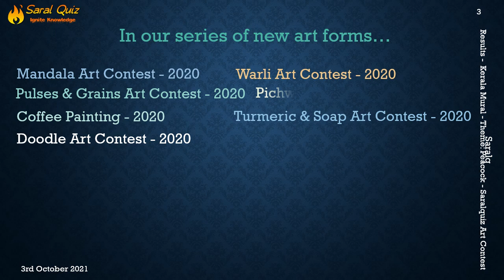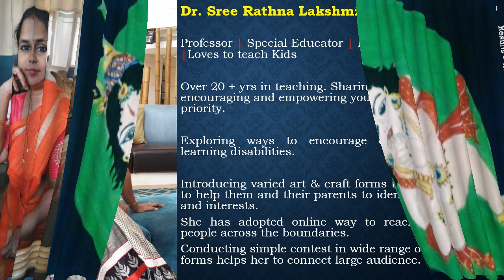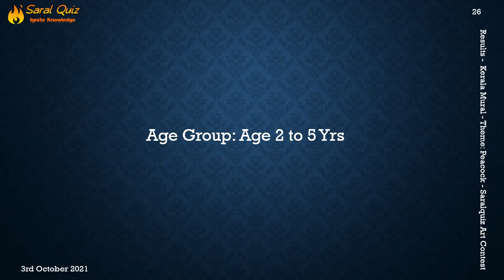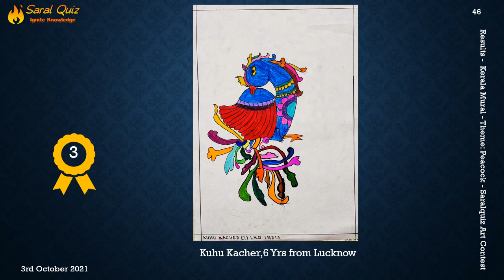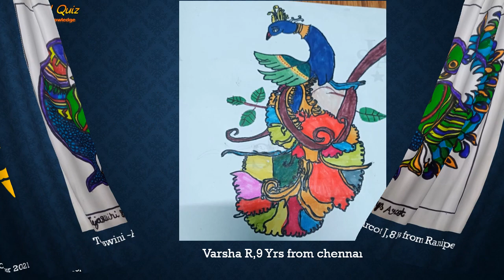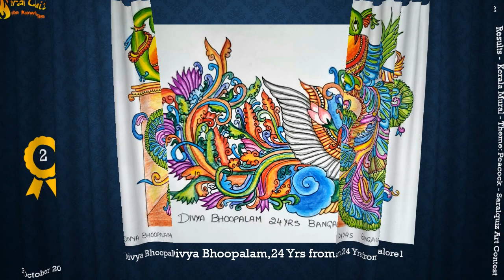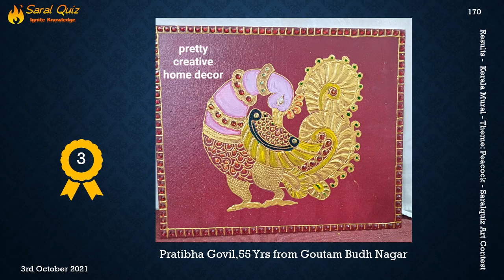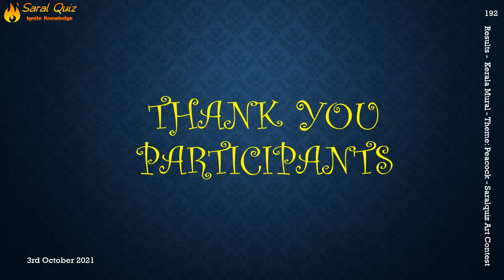SaralQuiz 2021 Oct Kerala Mural Art Contest - Results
Results published online! - 25th Saralquiz Free Art Contest - An International Event
Art Form : Kerala Mural Art
Topic : Kerala Mural Peacock

Thanks for your participation!

1. Toppers are announced in youtube

 All artwork are now exhibited in our Facebook album
 Feel Proud to share your art work with your friends and relatives.

2. e-certificate will be emailed on 10th October 2021 by 11pm.

3. Next competition is announced in facebook.

4. Share videos with your friends and relatives to get comments for your art work.

Next art contest: Eiffel Tower
Last date to submit : 10th October 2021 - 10pm
   Results on :17th October 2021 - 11am
   eCertificate will be sent vide whatsapp or email by 24th October 2021 11pm

Thanks & Regards,

ArtContest FreeArtContest Art_Contest Conducted by Dr. Sree Rathna Lakshmi, SaralQuiz